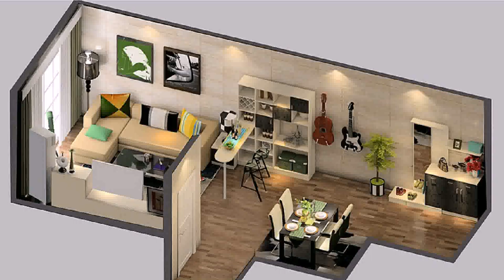Interior Design Three Bedroom House - Gif Maker DaddyGif.com (see description)